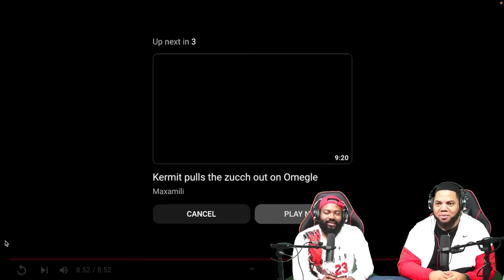INTHECLUTCH REACTS TO SANTA KERMIT GOES ON OMEGLE